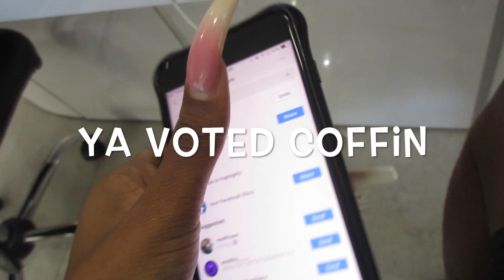NAIL VLOG! EXTRA AF NAILS $155 🥴